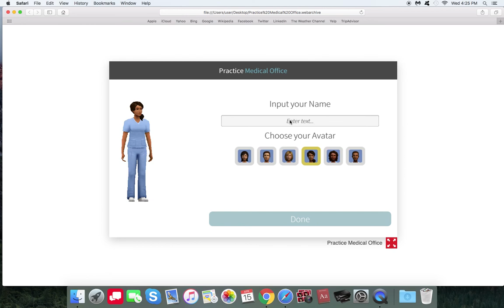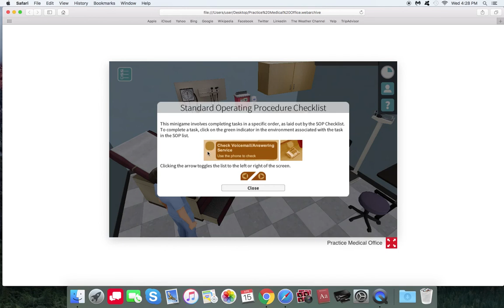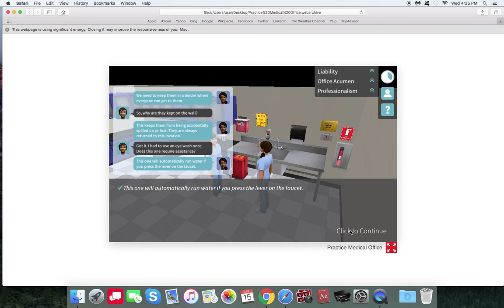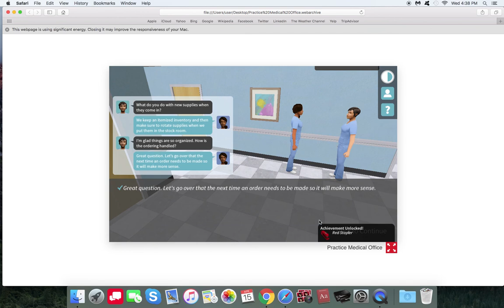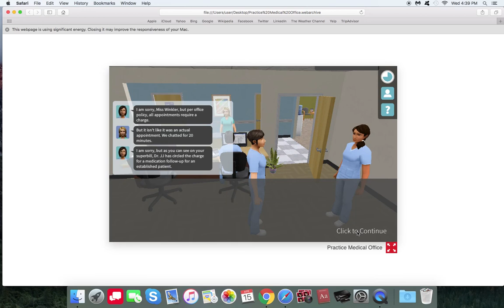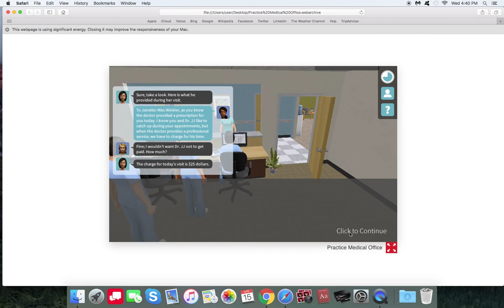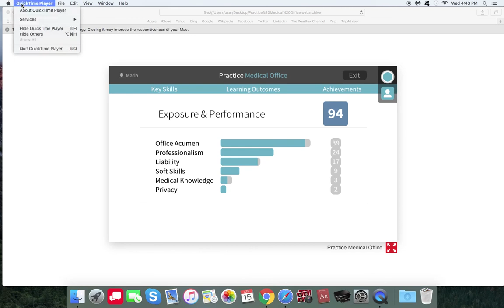ACM3 Maria for Medical Assistant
MVM&TA: Maria for Virtual Medical & Telehealth Assistant
Reference McGraw Hill Higher Education
Practice Medical Office